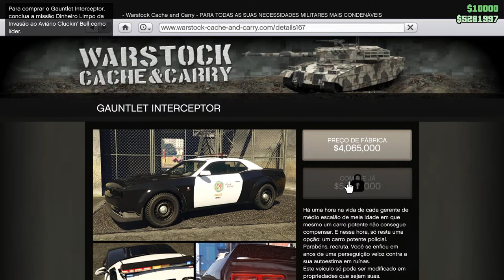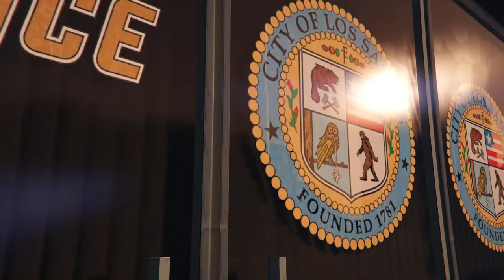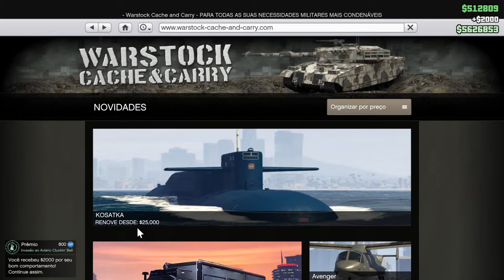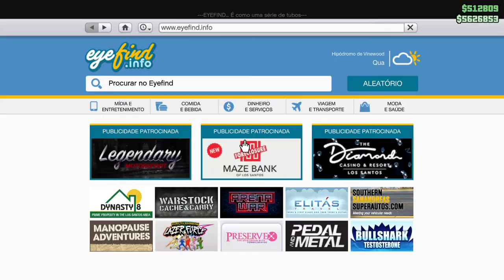JOGANDO AS NOVAS MISSÕES DO GTA ONLINE - The Cluckin' Bell Farm Raid + TUNAGEM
Fala Malucos, na live de hoje vamos jogar as novas missões do Vincent o The Cluckin' Bell Farm Raid, vou jogar ao vivo e descobrir tudo sobre as missões junto com vocês. Também quero ver os novos carros e comprar o novo carro de polícia.

*SOCIAL*